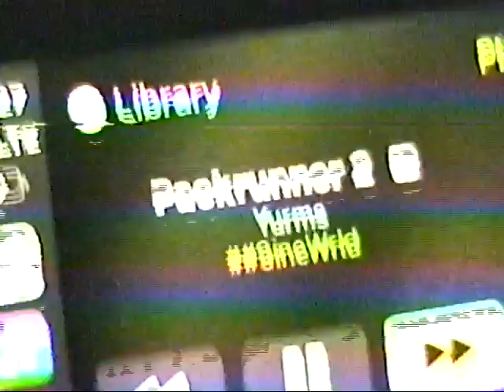yurms - packrunner 2 (official music video)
unheard exclusive
shot + edited fawn
prod. jenry

Discover the unheard. Promoting established and the next wave of talented artists with similar sounds as Juice WRLD, Lil Skies, Iann Dior, & more.